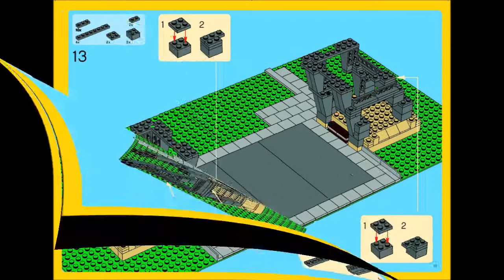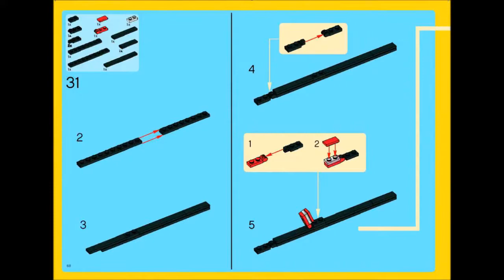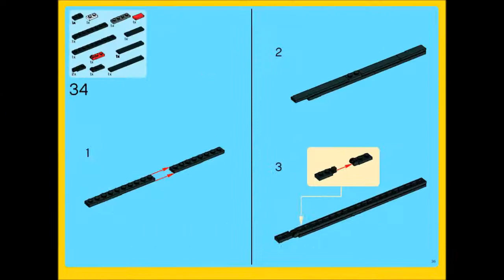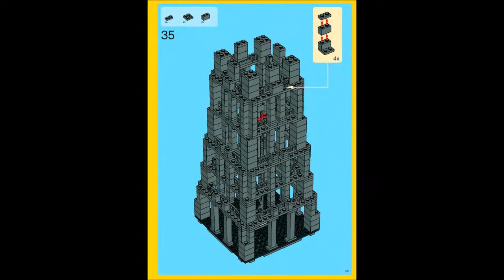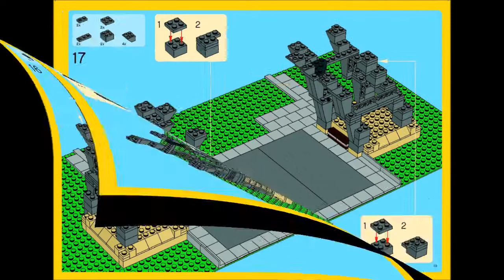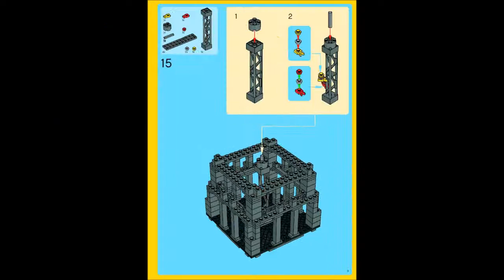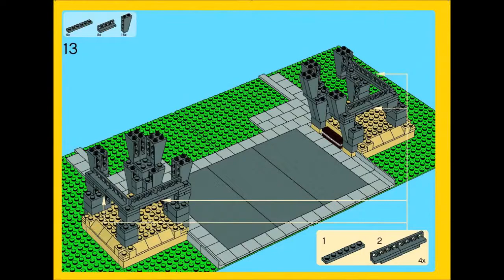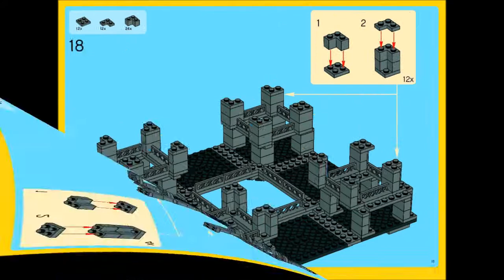10181 LEGO The Eiffel Tower Creator Expert (Instruction Booklet)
Hi Guys!, Please drop a LIKE/COMMENT or even a SUB! If this video helped you out at all. The Lego Collector -~-~~-~~~-~~-~- Please .

 - Episode 29 Jason reviews the massive LEGO Eiffel Tower set. It's 3428 pieces, no mini figures. Stands an .